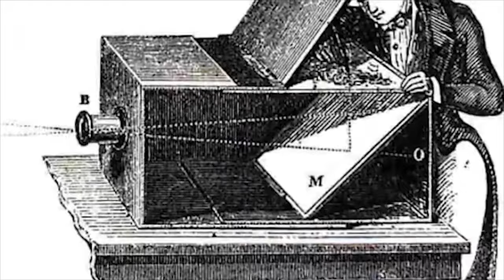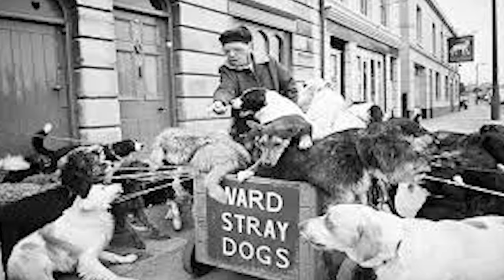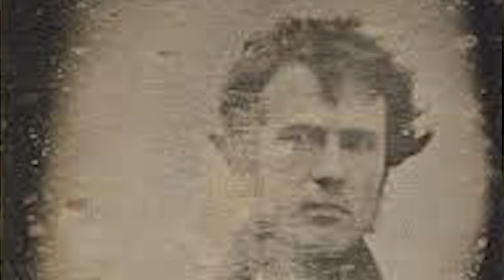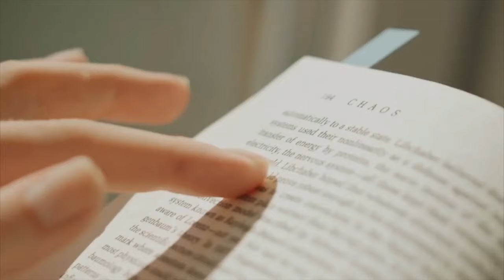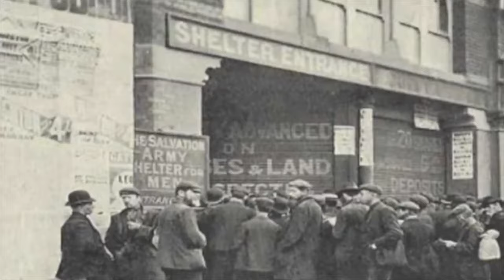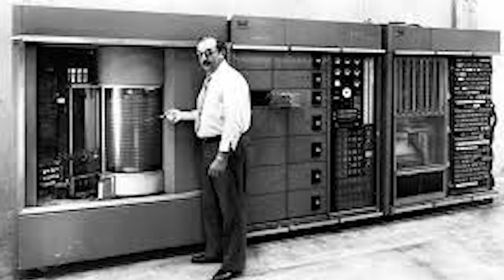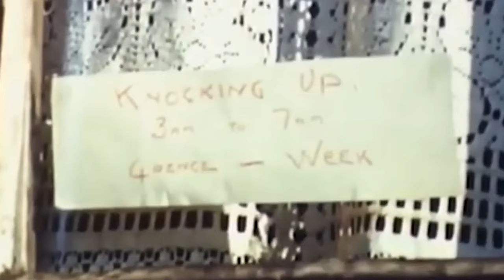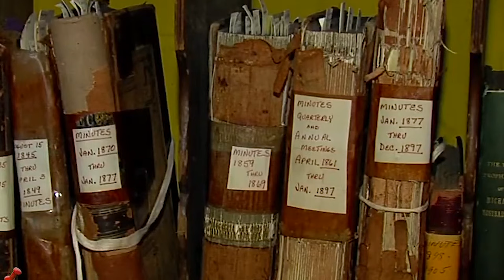20 Rare Historical Photos That Will Leave You Speechless and You Need to See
Welcome to Engma Discovery! Explore a captivating collection of historical photos that are inexplicable. These rare snapshots from the past will amaze you and leave you in awe. Join us as we uncover the most intriguing and unusual moments captured in history. Don't miss out on these extraordinary images!

1. Our videos do not harm the original works.
3. Utilizing minimal video footage and audio, only when necessary.

0:00-Intro
0:36-First Photograph Ever Taken
3:18-No Cannie Left Behind
5:46-Garden Hermits
6:52-Century Old Selfie
8:25-Second Before Happiness
9:02-A Beach Trip During The Victorian Era
9:39-Golden Age of Air Travel
10:40-FBI Fingerprints Files Database
11:51-Most Brilliant Minds on the Planet
12:35-Post Mortem Photograph
13:40-Bed For One For Four Pennies
14:29-Dinosphere
15:40-Hachiko
16:36-Linked Hands
17:35-IBM Hard Drive
18:42-Jerome Boggs
19:44-Knocker-up in London
20:55-War Tubas
22:08-Cincinnati Library